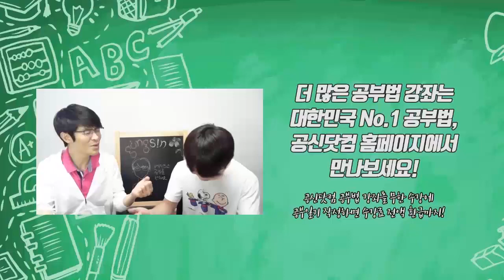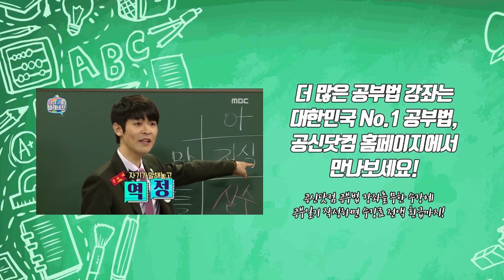[연애/스킨십] 손은 언제 잡아야 하나요? ★ 공신 강성태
[공부의신 페이스북] 좋아요!

너무나 많은 학생들이 성에 대한 그릇된 지식과 생각을 가지고 있다는 것을 알게 됐습니다.
성은 소중하고 것이지만 제대로 알려주는 사람이 없으니 야동을 통해 배우고 있는 게 현실입니다.
여러분의 건강과 행복을 위해 전문 자격증을 보유하신 성교육 선생님들을 모셨습니다.

연애를 하거나 썸을 타고 있을 때... "손은 언제 잡아야 하나요?" 라는 우리 아재의 질문...

공만99도씨 제2회 성교육 방송 中